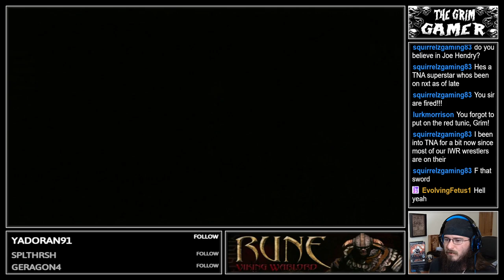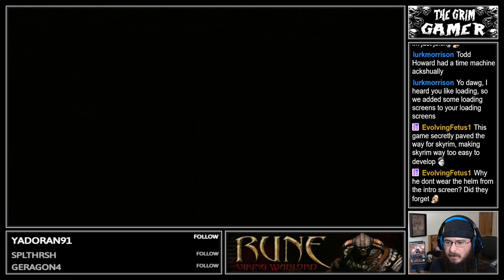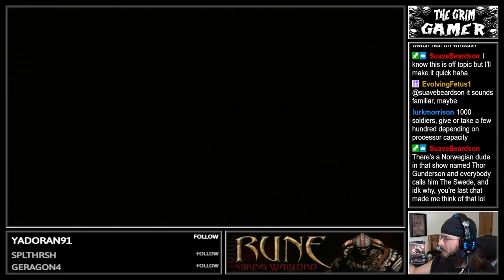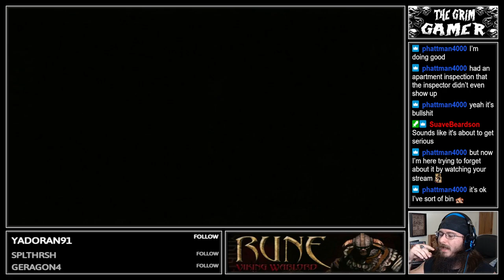D plays Rune: Viking Warlord on PS2, Part 2 - Live Stream Replay From 9-26-2024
I jump into a game I've never played before, Rune: Viking Warlord on the PlayStation 2. This is part 2 of a full length playthrough.